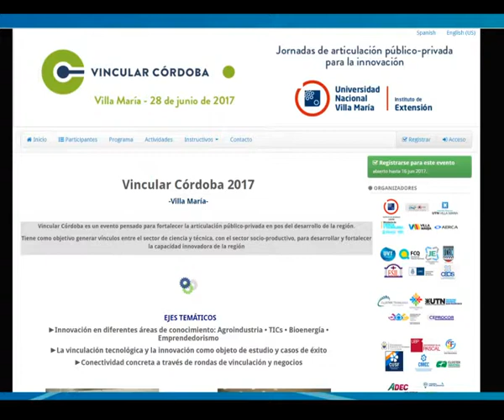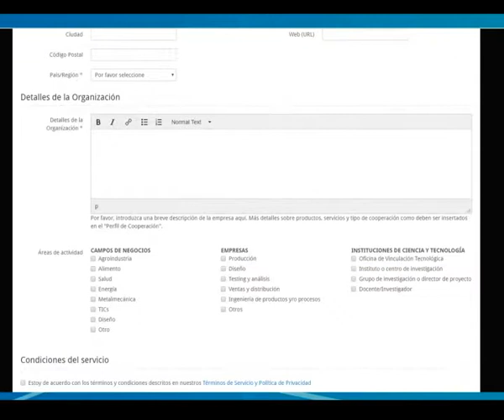Cr. Darío Poncio. Universidad de Villa María. Vincular Córdoba 2017.